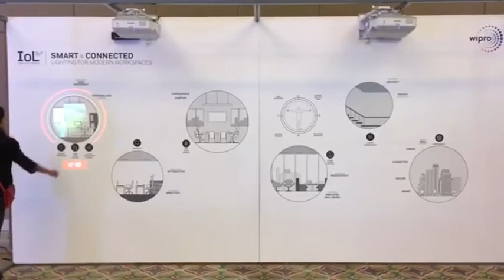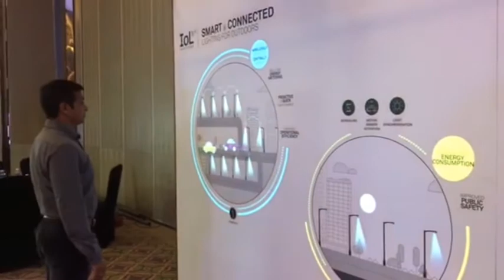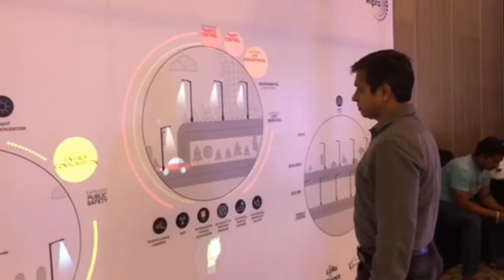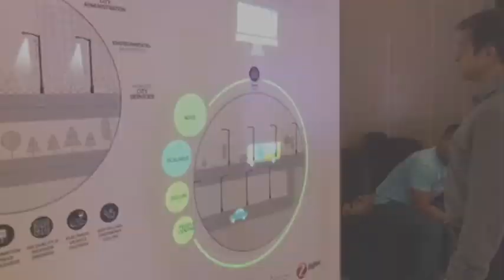Wipro Lighting Interactive wall